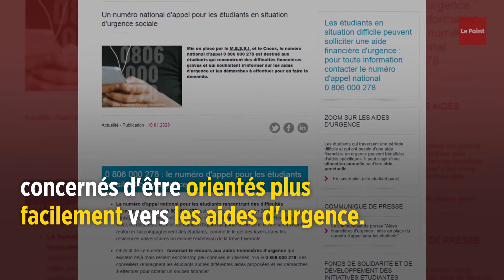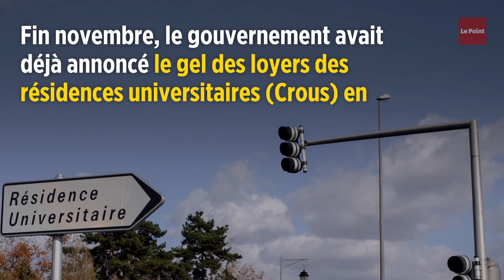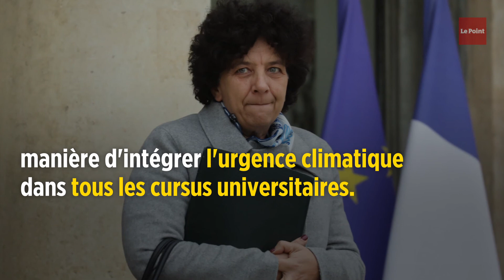Précarité étudiante : le numéro d'appel d'urgence est disponible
Obtenir de l'information, et vite : pour les étudiants en situation de précarité, le ministère de l'Enseignement supérieur lance vendredi un numéro d'information, le 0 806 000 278. Disponible de 9 heures à 17 heures, du lundi au vendredi, cette plateforme téléphonique permettra aux étudiants concernés d'être orientés plus facilement vers les aides d'urgence.